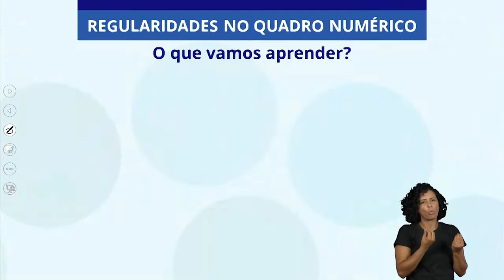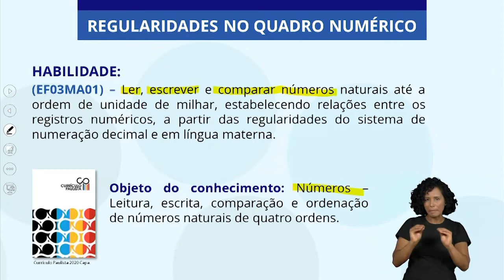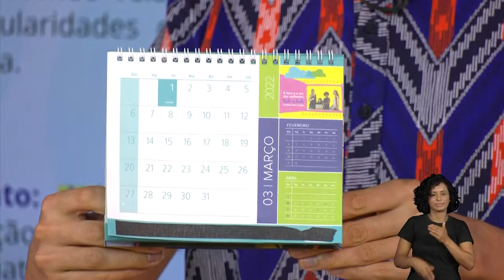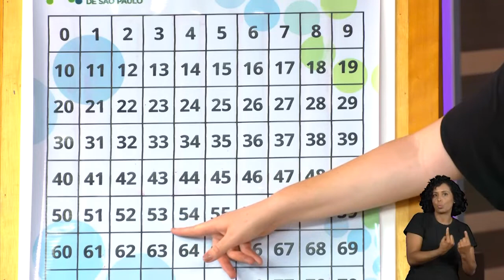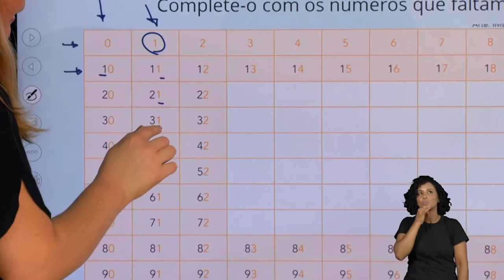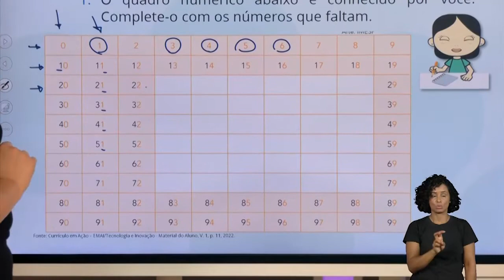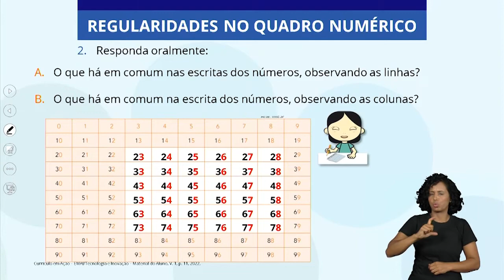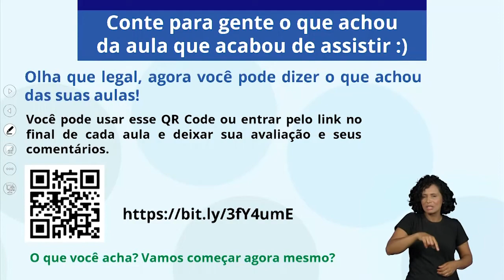09/03/22 - 3ºAno EF - Matemática - Regularidades no quadro numérico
Docente Estúdio: Genoveva Alves
Moderador: Joelson Lima